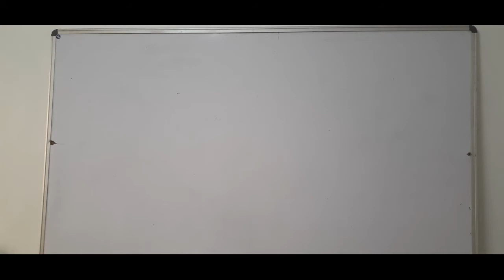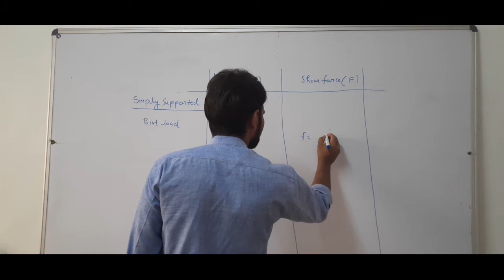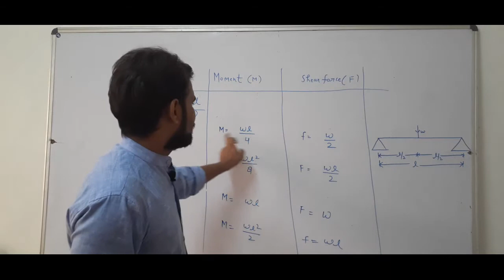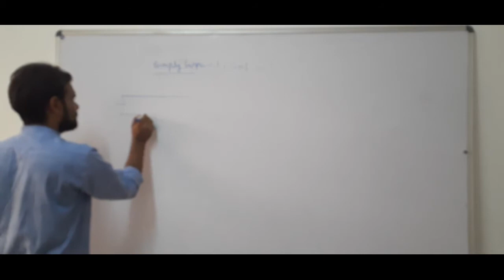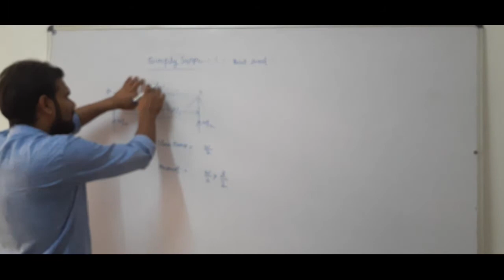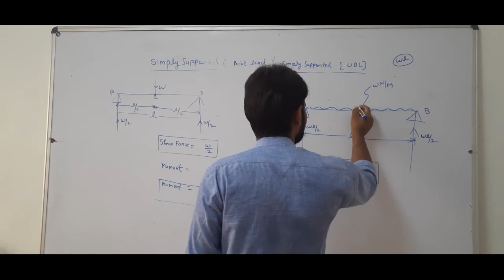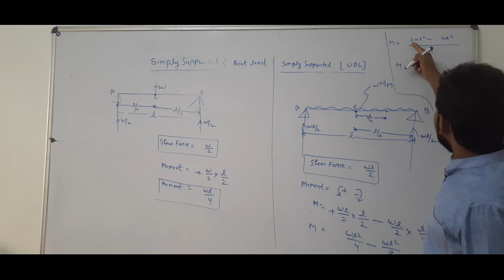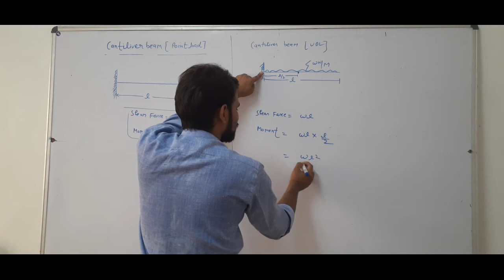RCC LECTURE 3 (DESIGN OF REINFORCED CONCRETE STRUCTURE) BY MANJEET SIR ON TARGET STUDY POINT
hi students
ye video subject reinforced_cement_concrete RCC me working_stress_method WSM me banaya gya hai jisme FORMULA_OF_BENDING_MOMENT AND SHEAR_FORCE UDL& pont load dono ka details explain kiya gya hai.aur ye bataya gya hai ki bending moment and shear load different beam and load ke liye kaise banate hai .explanaition bahut hi easily,simple language me bana huva hai.ye videos apko hindi aur english dono me hai.specially polytechnic_students or diploma_students ke liye hai.je ki preaparation me bhi bahut helpfull hai.
channel ka name hai target_study_point.mai manjeet yadav koshish karunga ki apko acche se accha content de saku aur hamare is channel pe civil_engineering ke all subject available hai

II thank you II
target study point by manjeet kumar yadav